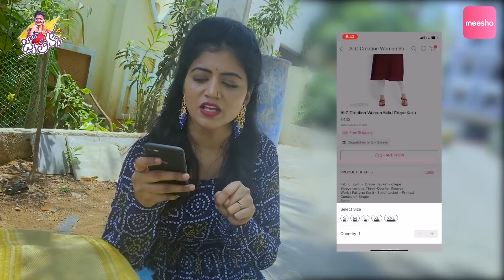A Gift To Our Watchmen Daughter's Wedding || Jyothakka, Shivajyothi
S- 21069738 - Soft silk rich Pallu saree
S- 17103718- Lichi silk rich Pallu saree
S-19220558- Charvi fabulous saree
S-19220553- Charvi fabulous saree
S-19220552- Charvi fabulous saree
S-18896463-Abhisarika refined saree